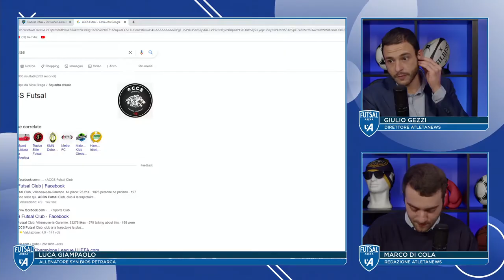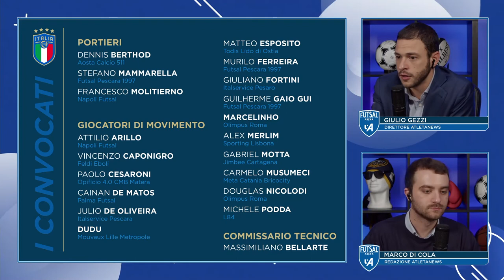Futsal arena s01e06 - intervista a Luca Giampaolo allenatore Syn Bios Petrarca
Con Marco di Cola e Giulio Gezzi per seguire tutto il campionato di Serie A di Futsal. Risultati, pronostici, tutte le notizie di mercato e immagini esclusive che possiamo mostrarvi grazie alla collaborazione con il Ciampino Aniene. Ogni mercoledì in diretta Twitch.

PUOI VEDERE I NOSTRI VIDEO IN DIRETTA SU TWITCH